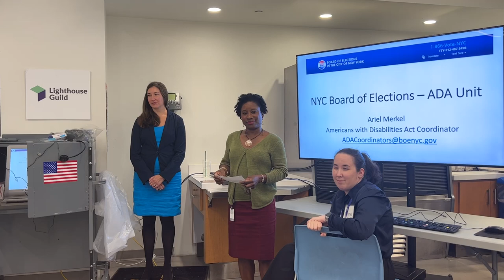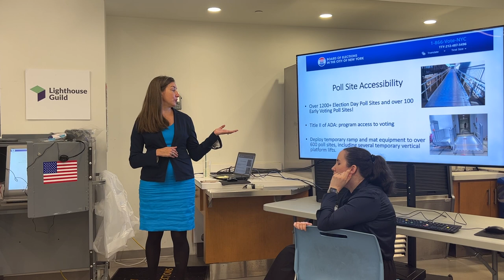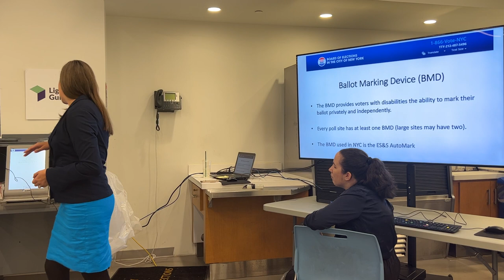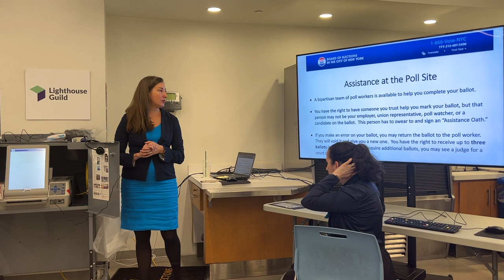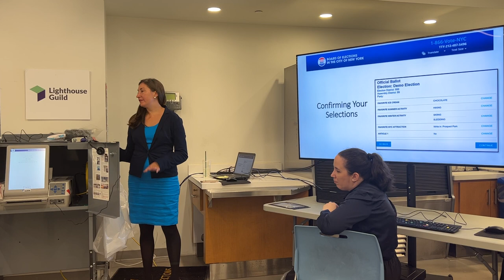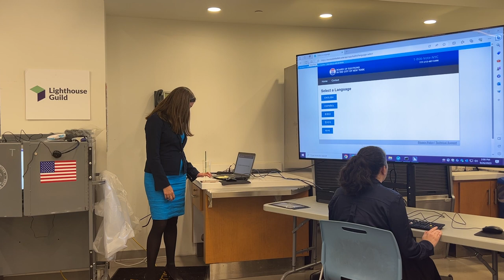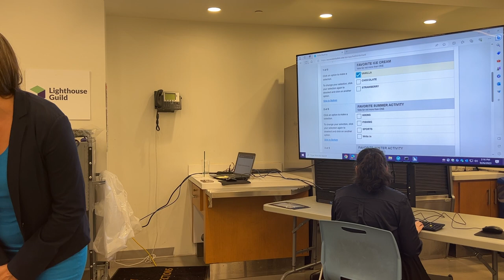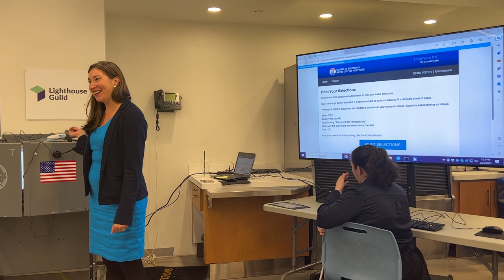Voting Accessibility: Know Your Rights! Workshop and Demo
Do you know that there are accessible voting machines and tools at every polling site?  Your right to vote is a fundamental cornerstone of our democracy, and we believe accessibility should be a priority for every voter.

This informative video led by the ADA Coordinator from the New York City Board of Elections, guides you through the accessibility features available to make your voting experience more inclusive and efficient.

Video covers:
- Accessible Voting Machines: Get a firsthand look at these helpful devices and learn how they can empower you to cast your vote independently and confidently.
- Step-by-Step Voting Guide: Discover the straightforward steps to cast your vote and understand your rights as a registered voter, ensuring your voice is heard.
- Accessible Absentee Ballot Process: Learn how to participate in absentee voting, which is especially important for those who may face difficulties visiting a polling site.

Learn more about Lighthouse Guild's services that inspire people who are visually impaired to attain their goals: